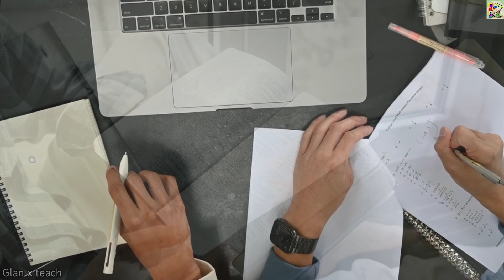30 दिन में पेपर की तैयारी कैसे करें || how to prepare for the final exam in 30 days || tips for exam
30 दिन में पेपर की तैयारी कैसे करें || how to prepare for the final exam in 30 days || tips for the exam.

⬜ TAGS ⬜
1 महीने में 12 बोर्ड की तैयारी कैसे करें?
1 महीने में बोर्ड की तैयारी कैसे करें
पेपर की तैयारी कैसे करें
बोर्ड पेपर की तैयारी कैसे करें
class 12 board exam ki taiyari kaise kare 2024
30 din mein paper ki taiyari kaise karen
Kam samay me padhke achchi taiyari kase kare
how to prepare good for the exam
How to prepare for 12 boards in 1 month?
How to prepare for boards in 1 month
how to prepare for paper
How to prepare for board paper